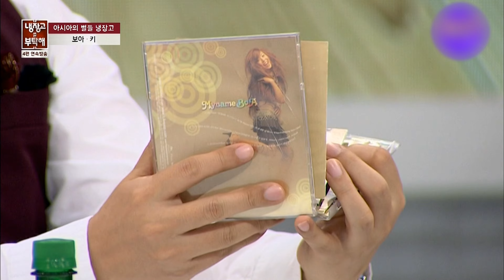SM No.1 BoA! The story of SM trainee who was tough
When I was a trainee, I had to endure everything I wanted to eat!
I want to eat fried food, rice, and buffet
I had to put up with it all!